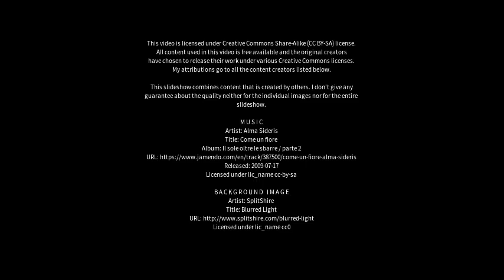Best places to visit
Best places to visit - Marsciano (Italy) Best places to visit - Slideshows from all over the world - City trips, nature pictures, etc.